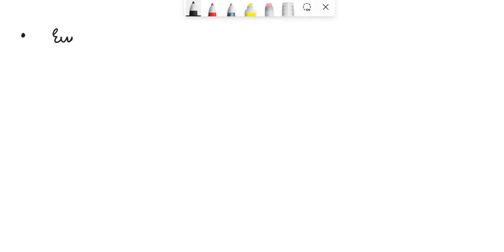A TYPICAL FLOWER OF SOLANACEAE HAS 4 POLLEN MOTHER CELLS IN EACH POLLEN GRAINS EXPECTED IN THIS FLO…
A TYPICAL FLOWER OF SOLANACEAE HAS 4 POLLEN MOTHER CELLS IN EACH POLLEN GRAINS EXPECTED IN THIS FLOWER